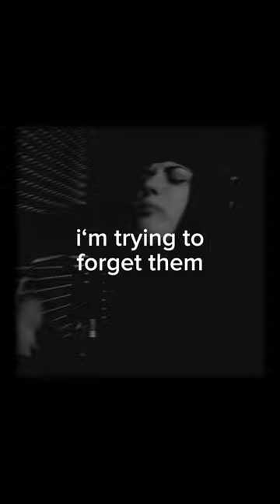Cypecore - Liquid Fire (Vocal Cover)